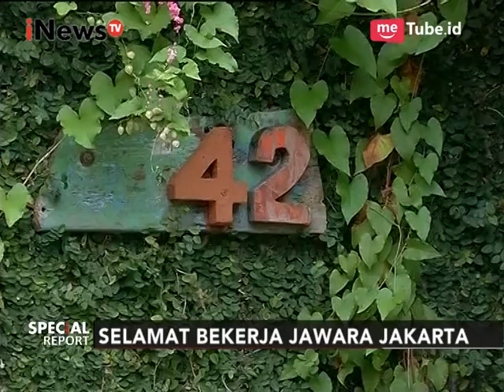Kondisi di Rumah Anies Baswedan Jelang Keberangkatan ke Masjid Sunda Kelapa - Special Report 16/10